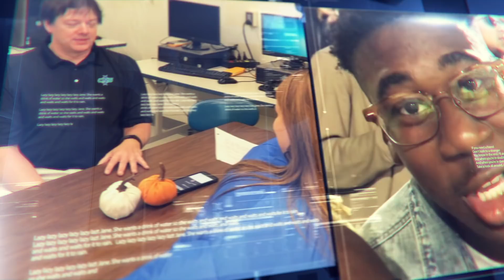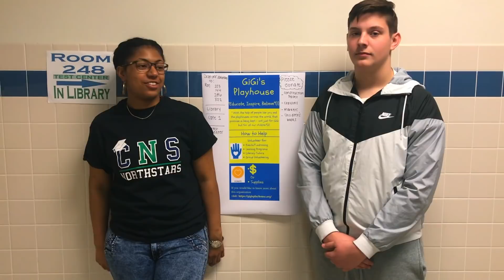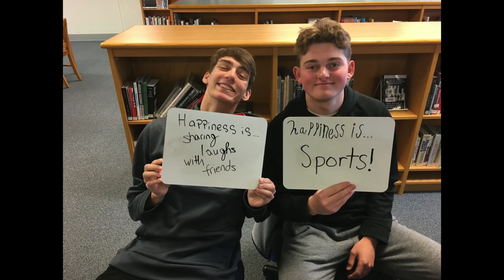CNS Morning Show 4 5 18